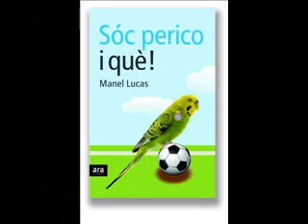Sóc perico, i què!, per ARA TV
Quants cops ho hem hagut de negar? No, no som madridistes encoberts, ni patim un obsessiu
ressentiment cap el Barça. I quantes vegades ho haurem d'afirmar? Sí, es pot ser perico i persona,
i sí pot ser català un club que es diu Espanyol... Els pericos, però, no defallim. Seguim estimant
l'Espanyol, un club modest però que, en la seva història centenària, ha viscut moments
brillants, un club que potser mai no serà un dels grans però que ens regala jornades d'infart.
Amb sentit comú envejable i una ironia còmplice, Manel Lucas escriu Sóc perico, i què!, un
llibre que ens farà moure les ales amb dades sorprenentment felices i també ens eriçarà les
plomes en citar el nostre particular santoral: Zamora, els cinc Delfins, Marañón, Lauridssen,
Tamudo... Un llibre, en definitiva, que invita a dir amb orgull, sentiment i total normalitat: visca
l'Espanyol i visca Catalunya!